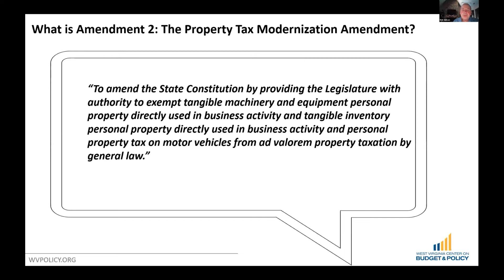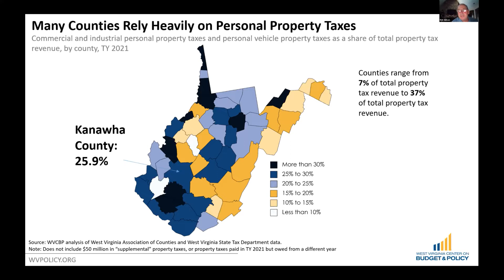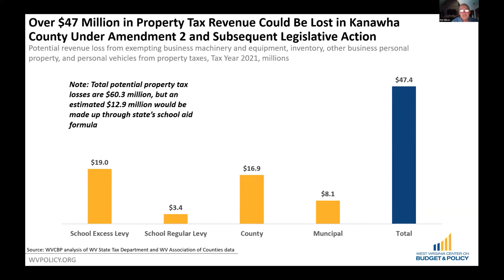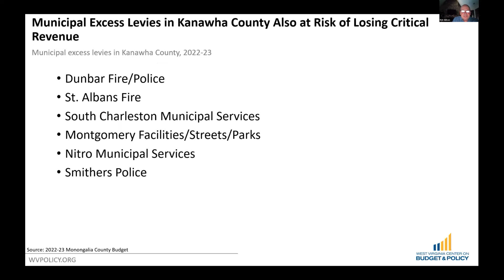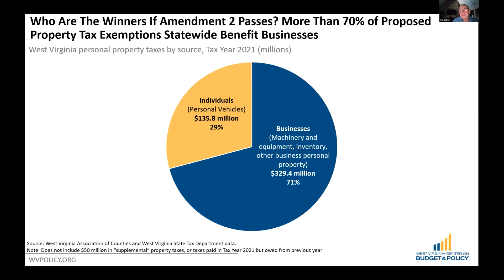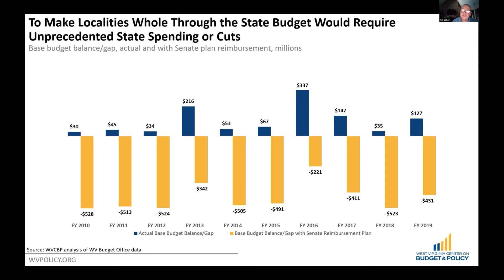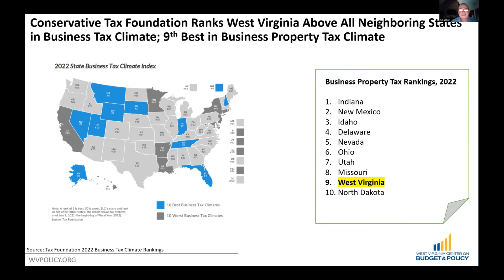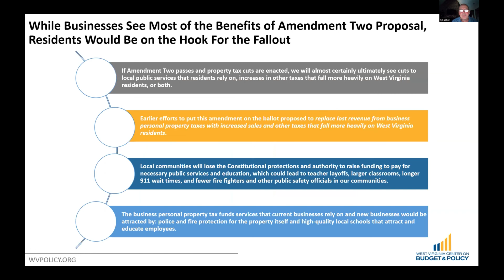Rick Wilson on Amendment 2 - 2022-10-13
Rick Wilson, Director, American Friends Service Committee, WV Economic Justice Project, speaks during the "What's at Stake for Our Community with WV's Proposed Constitutional Amendments" virtual forum, hosted by the NAACP of Charleston, WV, on the topic of the proposed Amendment 2, to help voters learn what's at stake for our community if these amendments become part of the state constitution.

Amendment 2: Property Tax Modernization Amendment

This amendment is another dangerous power grab that would give the Legislature the authority to exempt business machinery and equipment, business inventory, and personal vehicles from taxation. This would give the state legislature control of $515 million in property taxes that fund our schools and other vital services for our communities.The loss of this critical revenue will adversely impact the ability of municipalities, county governments, and school districts to provide essential services that benefit all West Virginians, and will likely lead to cuts to services or increased taxes on other parties, like homeowners. Our friends at the WV Center on Budget and Policy have released a new issue brief that explains Amendment 2 and the negative implications of its passage. WV CAG OPPOSES this amendment.

You can find the ballot order, stated summary of purpose, and full text of each amendment at GoVoteWV.com.